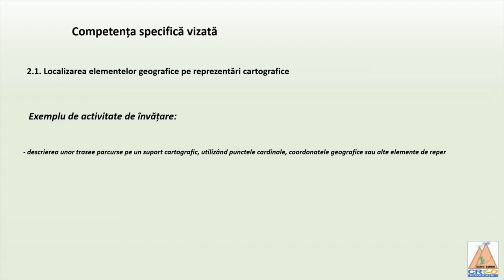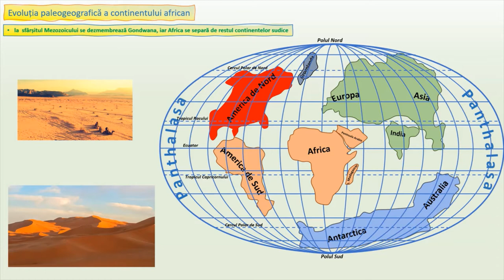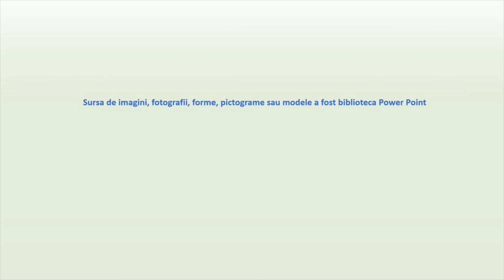Relieful Africii. Unități de relief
Resursa este o prezentare dinamică a evoluției și dispunerii unităților de relief ale Africii.